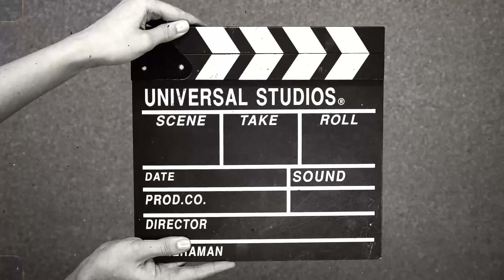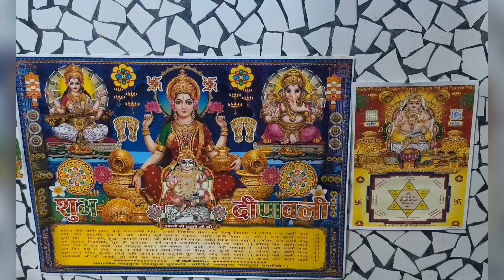2024 Diwali Celebrations With Family Vlog - Happy Diwali to all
2024 Diwali Celebrations With Family - Happy Diwali to all

App sabhi ko happy diwali. aap sb es video ko pura dekhe diwali celebrate and pooja ki puri video hai y or video aachi lge to plz video ko like and share kre.

🪔 Diwali Preparations🎉🎊|🪔🎊|shopping|🎇Part-1|
🪔 Diwali Preparations🎉🎊|🪔Diwali Celebration🎊|shopping|🎇Part-1|
🪔🎇Part-1 Diwali Preparations🎉🎊|🪔Diwali Celebration🎊|Diwali shopping|
🪔🎇Pre-Diwali prep! Part-1||🪔Diwali Celebration🎉🎊||Diwali shopping 🛒|
🪔🎇Pre-Diwali prep! Part-1||🪔Diwali Celebration🎉🎊||Family VLOG||Diwali shopping 🛒|
Tags Search
diwali celebration vlog,
diwali celebration vlog part _1 diwali gift 2024,
diwali celebration vlogs sourav joshi,
suyash vlogs diwali celebration,
diwali celebration vlog 2024,
diwali celebration vlog telugu,
diwali celebration vlog 2023,
diwali celebration vlog tamil,
diwali celebration and shopping vlog 🪔✨,
diwali celebration video clips,
diwali celebration crackers video,
diwali celebration cinematic video,
every indian in diwali,
diwali celebration video for kids,
diwali vlog with pandey,
diwali vlog in india,
diwali celebration vlog in tamil,
deepavali celebration video in tamil,
diwali celebration video in tamil,
diwali celebration vlog in telugu,
diwali celebration sourav joshi vlogs,
diwali vlog aman dancer real,
my diwali vlog,
diwali celebration with family,
roshan sante diwali vlog,
diwali celebration short video,
diwali celebration suyash vlogs,
diwali celebration video tamil,
diwali 2024 vlog,
diwali festival vlog,
diwali vlog with crackers,
ypm diwali vlog,
diwali celebration video 2023,
diwali shopping diwali shopping,
PrernaPriyankaVlogs diwali vlog,
diwali celebration diwali celebration